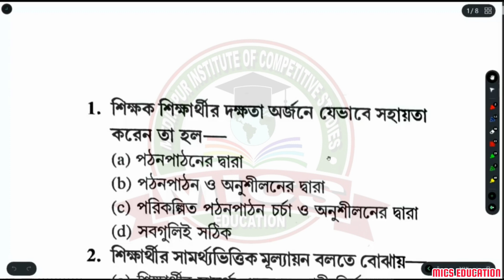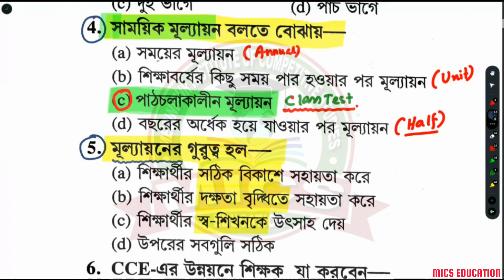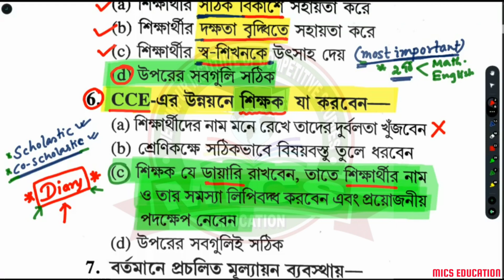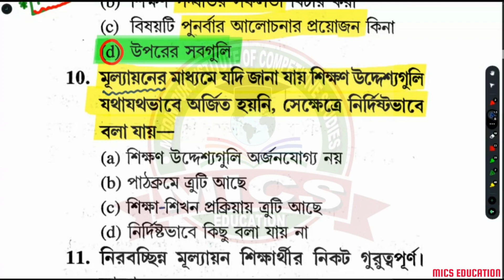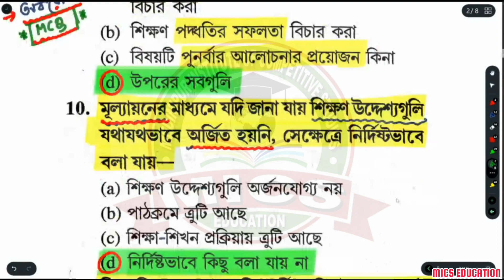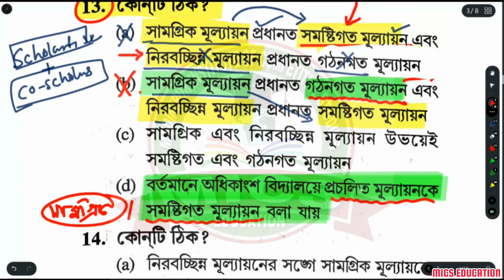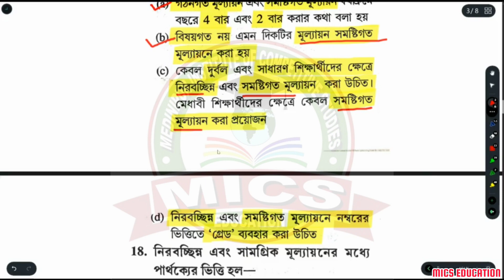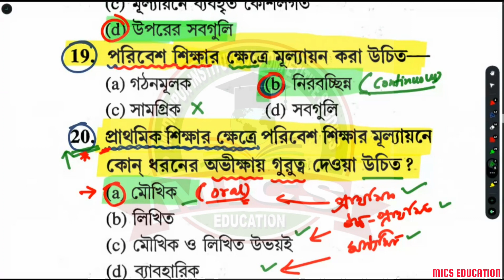CCE 20 MCQ || FIRST CLASS || পরিবেশবিজ্ঞান || PEDAGOGY || PRIMARY TET || Abhijit Sir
MICS EDUCATION on Facebook - MICS EDUCATION

OUR COURSES :
1. WBCS PRELIMINARY (1.5 year)
2. GENERAL COMBINED (including RAIL, BANK, PSC, SSC examination) (1 year)
3. PRIMARY TET & C-TET (Central TET Examination) (6 month)
4. SLST PRELIMINARY TET (6 month)
5. SLST SUBJECT (6 month)
6. FOOD SI (6 month)